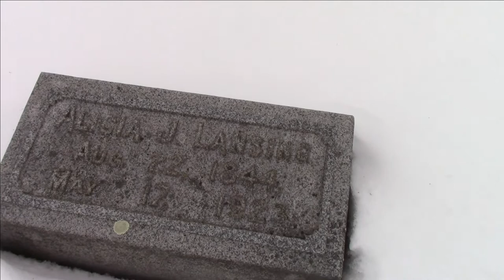Visiting the grave of founder of Sparrow Hospital.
Travel with Me as i Visit the Founder of Sparrow Hospital Edward W. Sparrow and tell his story.
My Channel is about Traveling around Michigan showing Museums, Road side attractions car show's, Cemetery's, Historical places,  Hiking trails, Festivals, and many more.